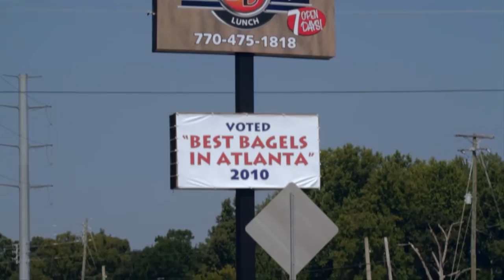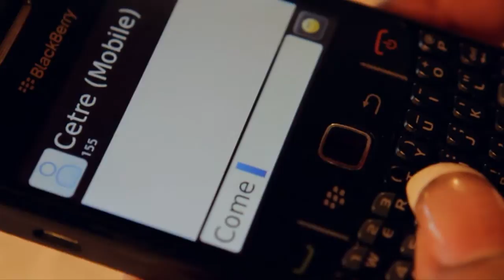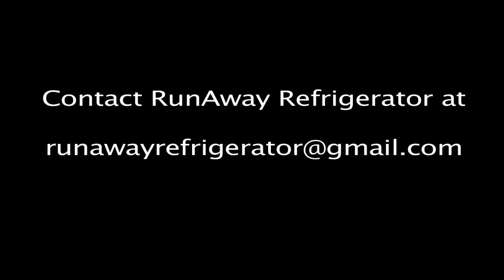Juke Ft Travis Porter "Going Loud" Video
Follow Juke On Twitter @JukeTakeOff